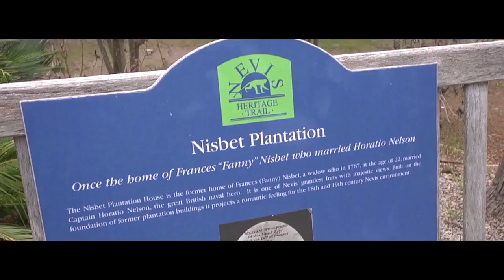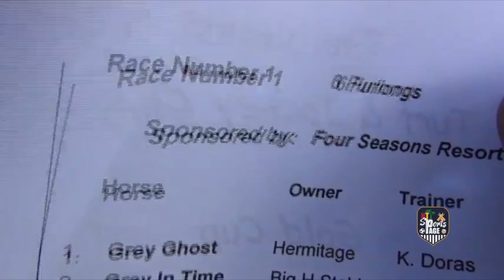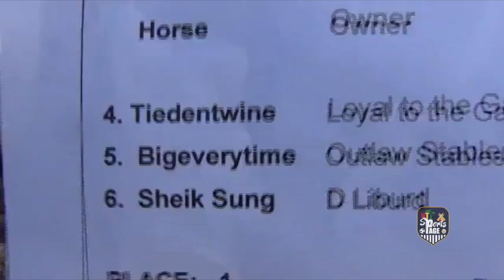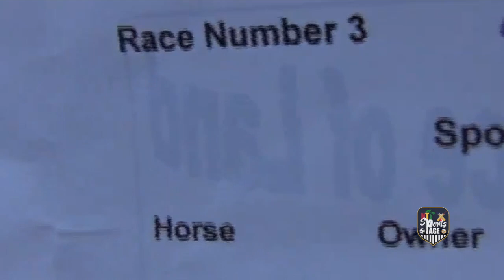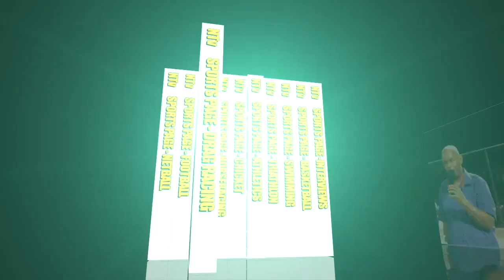Sports Page July 8th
Sports Page July 8, 2021